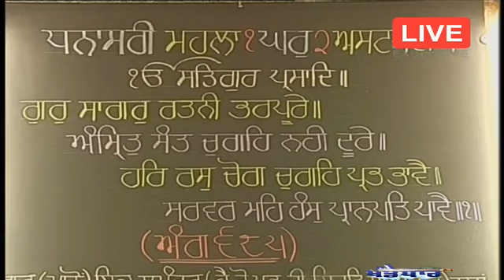11 July 2018 | Hukamnama Katha Manji Sahib Diwan Hall Amritsar | Giani Navtej Singh Ji